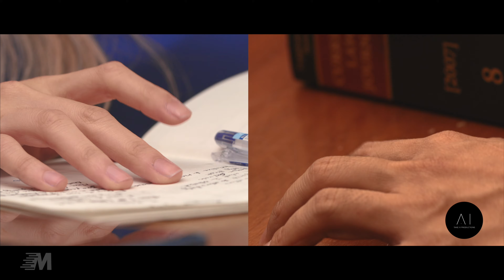Move Fitness Studio Melaka Commercial